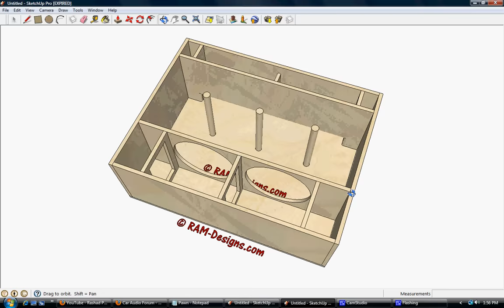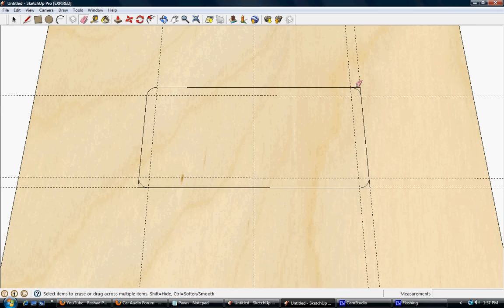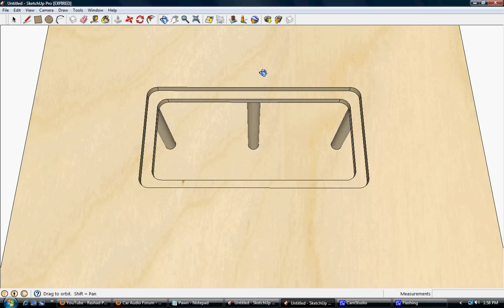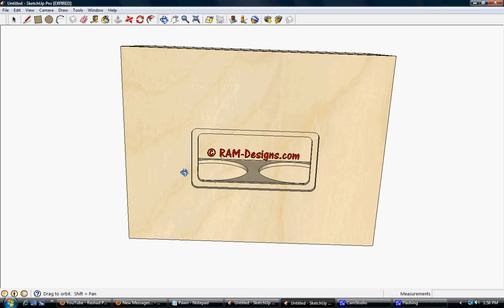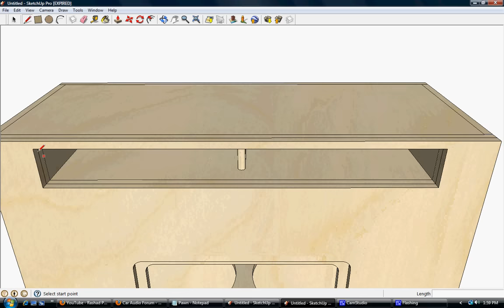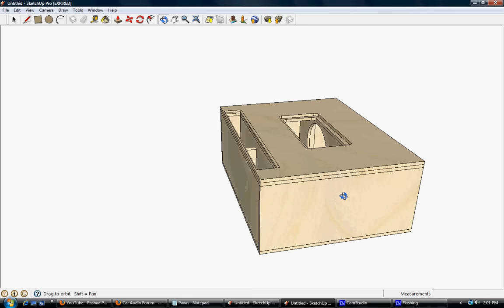RAM Designs: Sundown SA-15 Bandpass Box Design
Brand new iPhone. Get an iPhone 5 now.

to check out daily design pics and see what else is going on at RAM Designs!

This was a very fun design right here.  3.5ft^3 sealed firing into 7.25ft^3 tuned to 46hz.  This box is using a 36"x4" port, and a 20"x9" removable plexi window to pull the subs out if need be.  This will be going in the back seat area of an extended cab  2005 Nissan Frontier.